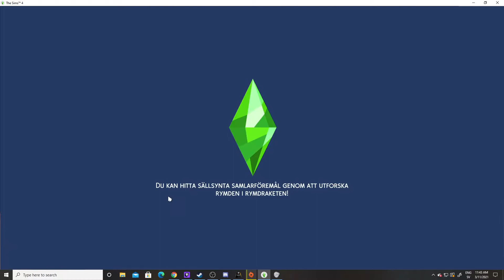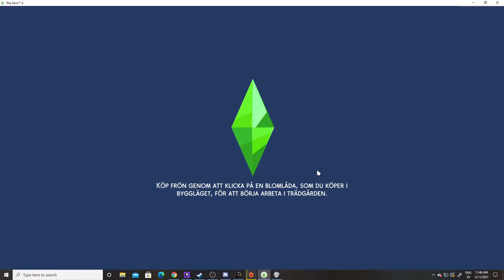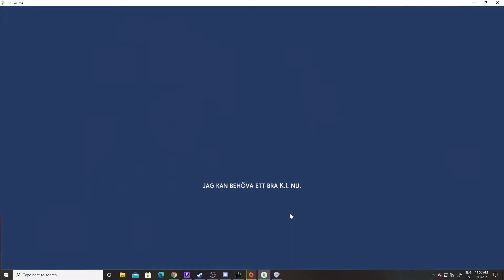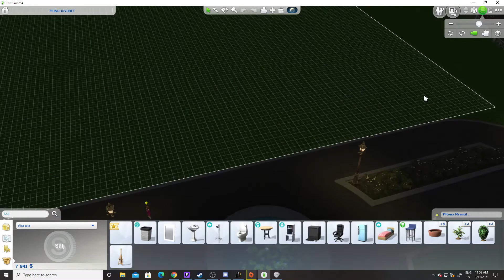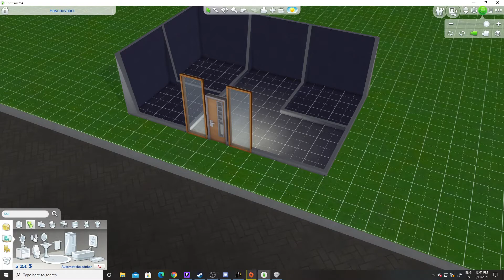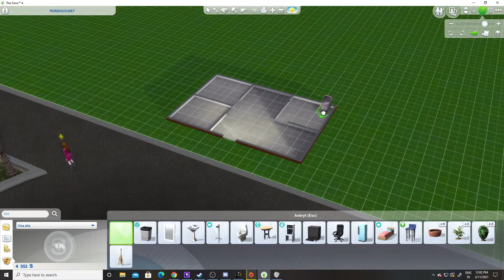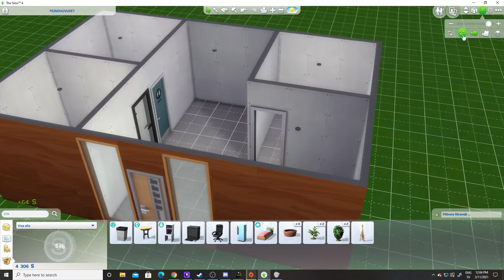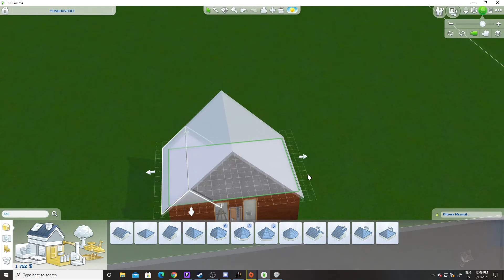The parentcy challenge Ep 4 Idag kommer Zarah till värden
Hej och välkommen din min kanal DeaslyKitten. Hoppas  ni gillar dagens video. där min sims  slutar jobbet och föder baran.  lämman gärna komentare på namn på barnet.